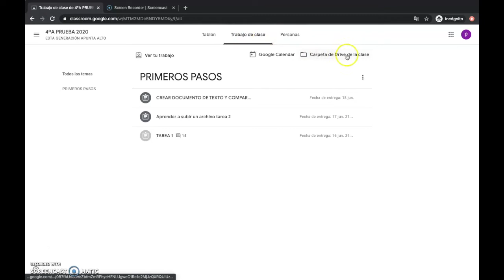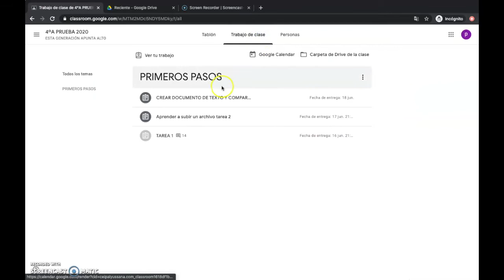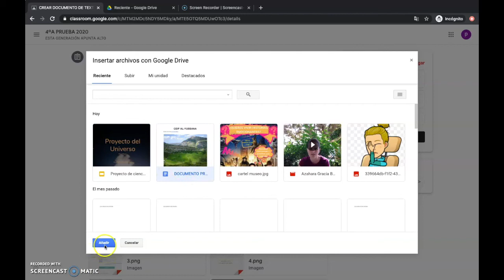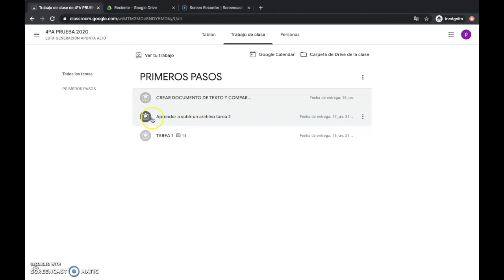Finalizamos recordando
Finalizamos con un resumen recordando cómo puedo subir las tareas.